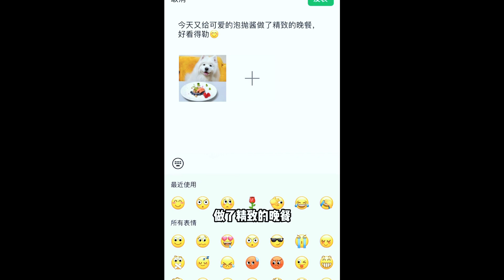Adorable dogs - a cuteness feast #29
Welcome to Doggo Diaries! 🐾

Join us on a delightful journey into the world of our furry friends, where every wag and woof tells a story. Doggo Diaries is not just a channel; it's a community for dog lovers to celebrate the joy and wonder that our canine companions bring into our lives.

🐶 What We Offer:
Adorable Dog Videos: From playful puppies to wise old woofers, witness the most heartwarming and hilarious moments.
Training Tips & Tricks: Learn effective and gentle methods to train your furry friend.
Dog Health & Wellness: Expert advice on keeping your dog happy and healthy.
Breed Spotlight: Discover unique characteristics and fun facts about different dog breeds.
Rescue & Adoption Stories: Be inspired by touching tales of rescue dogs and their journey to forever homes.

At Doggo Diaries, we believe every dog has a tale worth telling. So, snuggle up with your four-legged friend and enjoy our curated collection of pawsitively amazing content!